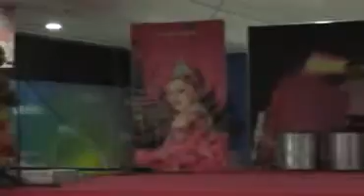capoeira video 1 mejorado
un gran espectaculo de acrobacias y emocion. y pronto la segunda parte. que lo disfruten